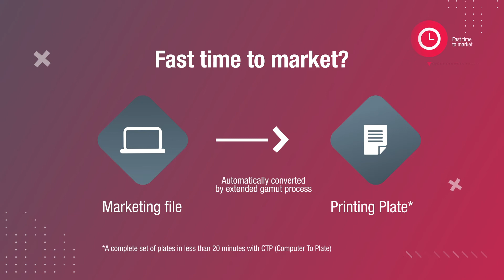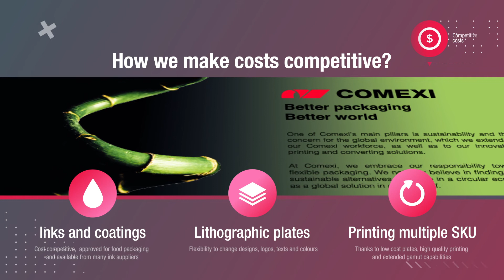Comexi - Discover the benefits of Comexi Offset CI Evolution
Comexi offers the definitive printing solution for the most demanding customers: CI offset printing technology. It is ideal for short and medium runs and perfectly meets the stringent needs for fast, high-quality printing. This technology is completely solvent-free.